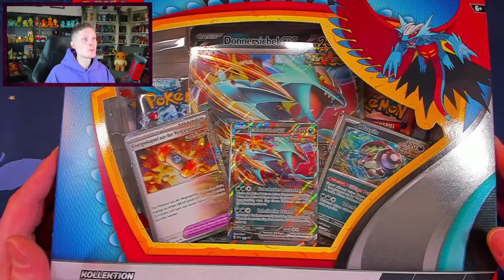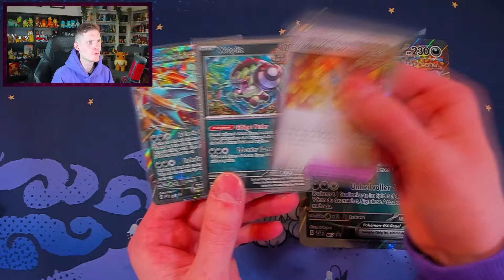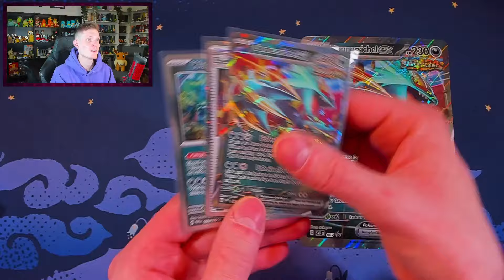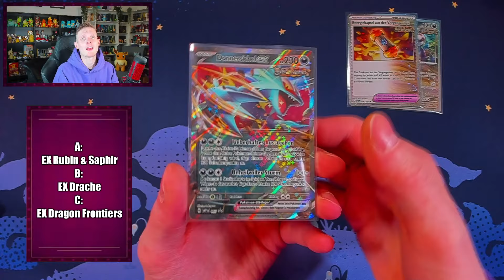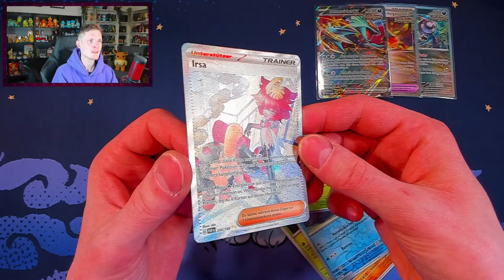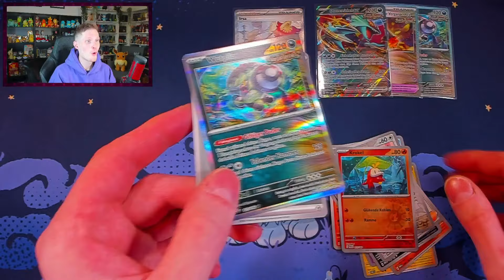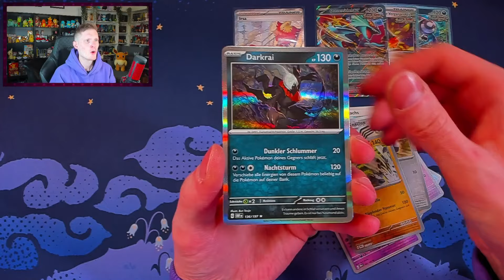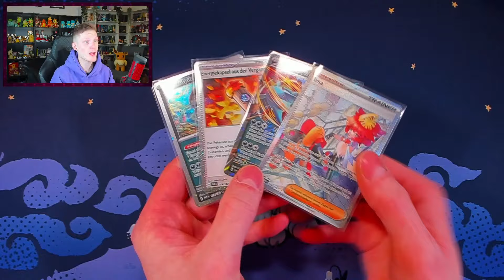K.O. ATTACKE❗️ *NEUE* Donnersichel ex Kollektion Pokémon TCG Paradoxrift OPENING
Eine der beliebtesten neuen Pokemonkarten bekommt eine eigene Kollektion samt Promo Karte! Aber auch Boosterpacks aus Erweiterungen wie Obsidianflammen stecken drin, welche wir gemeinsam öffnen!